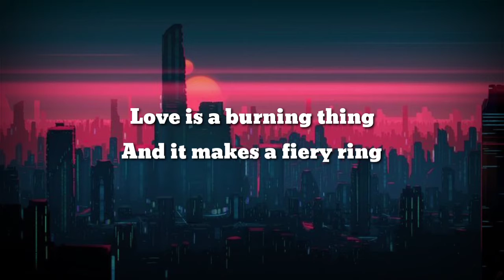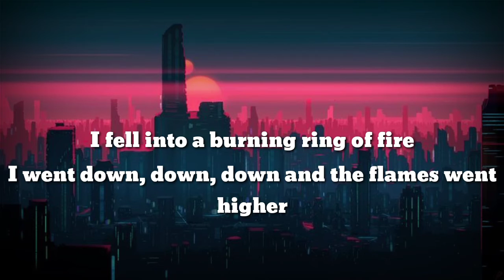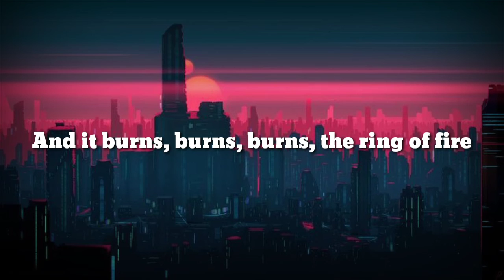Home Free - Ring of fire | Lyrics Video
Follow Avi and PTX here!